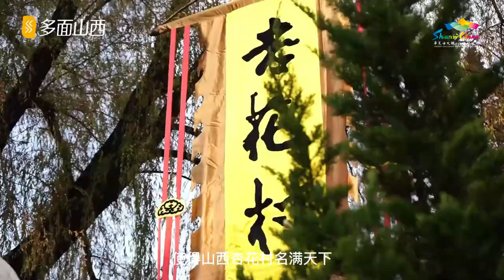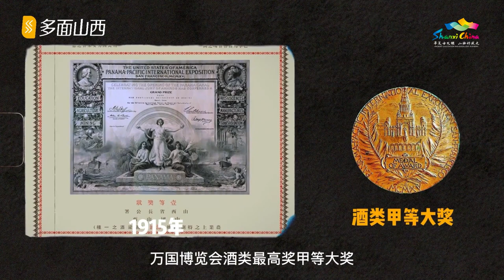来山西，怎么能不尝尝汾酒？| 山西 汾酒 【China Cradle 山西:华夏文明的摇篮@china_cradle】